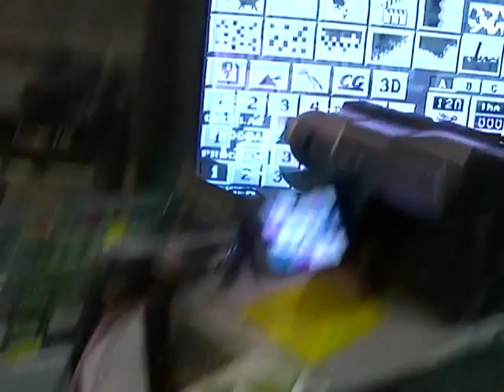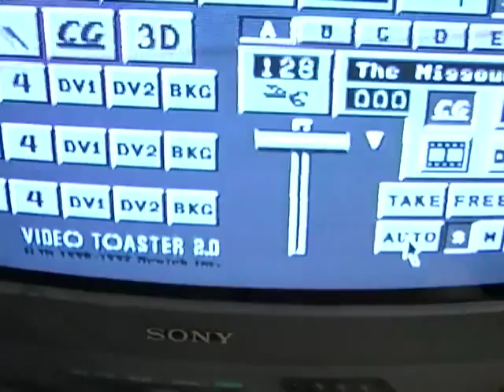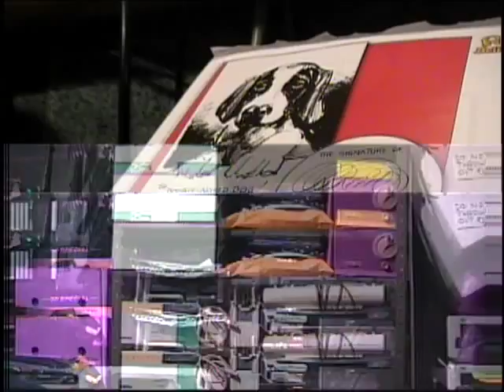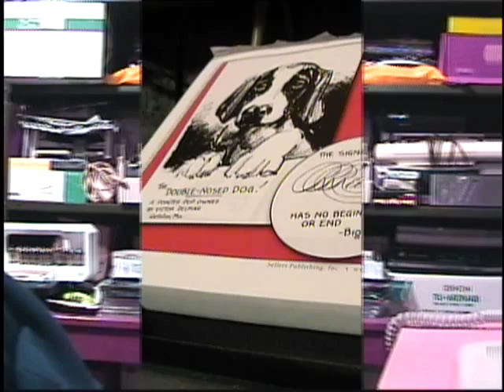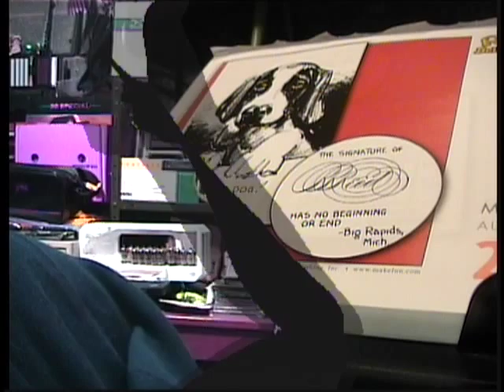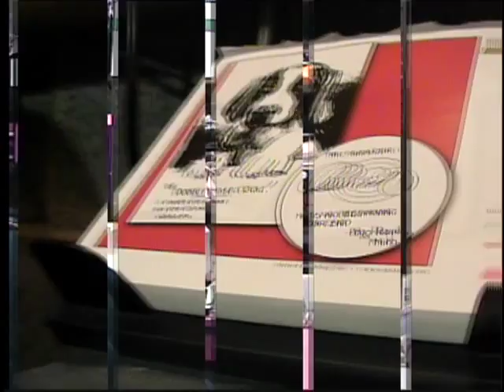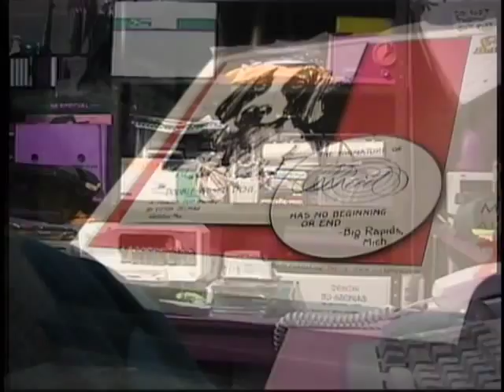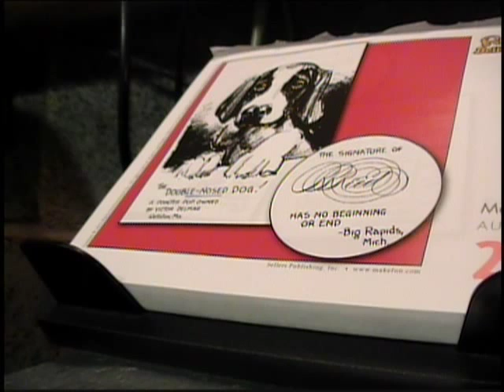Amiga 2500 Video Toaster restoration Part 3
I had almost given up hope of this Video Toaster ever working correctly until some advice from NJRoadfan led me to discover that the metal "shield" on the card is not electrically grounded, and must not touch the Amiga's grounded case or else it won't work!